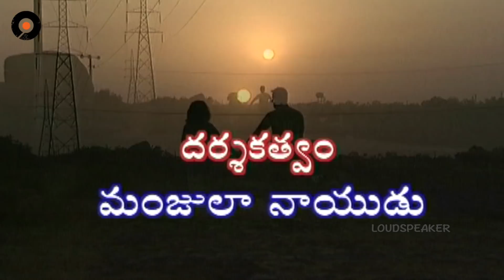Episode 764 | Chakravakam Telugu Daily Serial | Loud Speaker